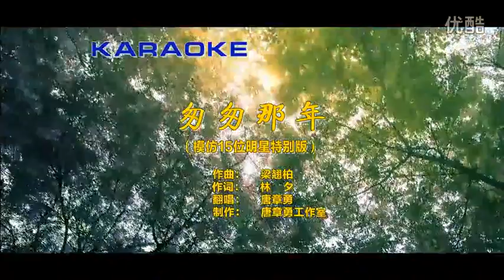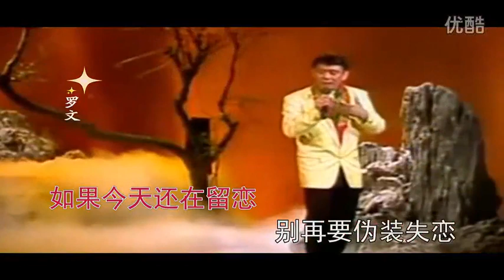cong cong na nian